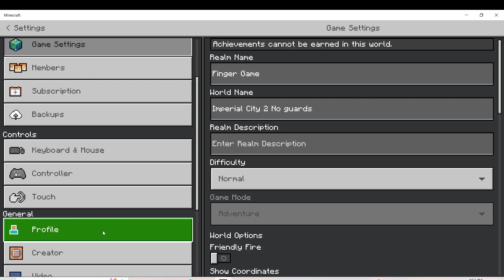imperial city 12